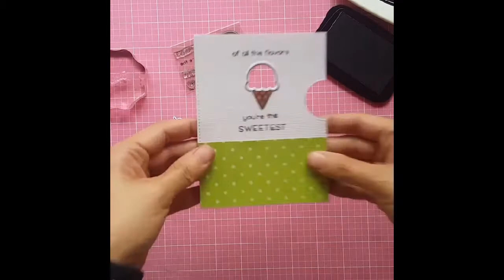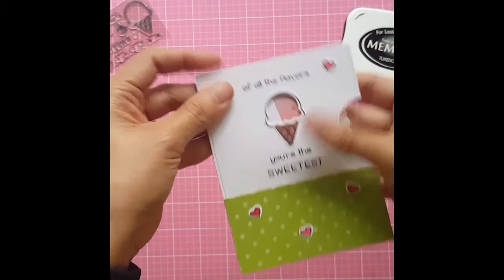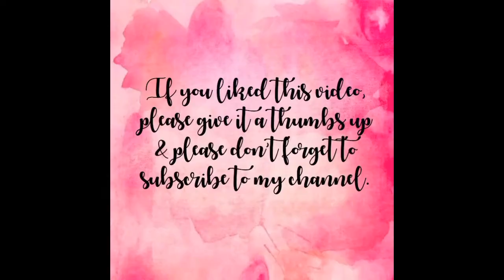Tutorial : Lawn Fawn - How to make a spinning reveal wheel card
How to make a spinning reveal wheel card using Lawn Fawns Reveal Wheel die cut.

This has got to be one of the cutest die cuts released by Lawn Fawn. The possibilities are endless!

I hope you enjoyed the 6 minute tutorial I made. I tried my best 😂